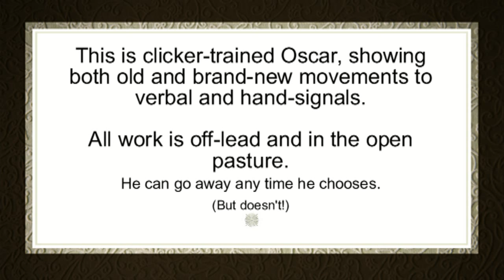Clicker training: llama displays recently learned movements, as well as old ones.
This is Oscar again. On this video you will see some new movements: in the last month I have managed to teach him to lie on his side. This took me ages because I had previously taught the roll, which begins with side-lying. I had to get him to stop in his tracks! It wasn't easy!
Also, new on this video is the reverse turning on the "turn a roundabout" sequence.